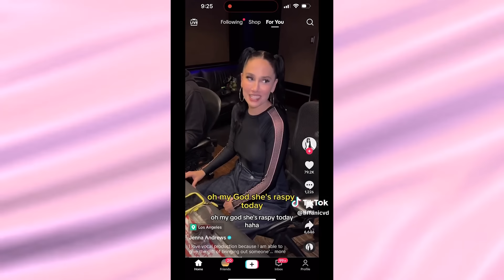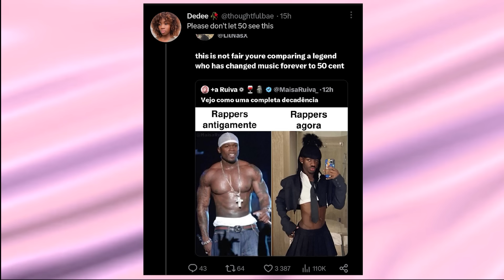Are Industry Artists Getting Less Talented?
The music industry is changing. Is it for better or for worse?

🏰CHAPTERS:
0:00 - intro
2:08 - Music industry
4:47 - Lil Nas x changed the game
7:32 - The Ice spice Hate
13:00 - JoJo Siwa Mess
17:00 - Why Is This Happening?
19:00 - Wrap it Up in a JoJo Bow